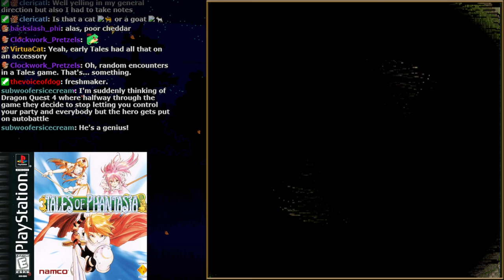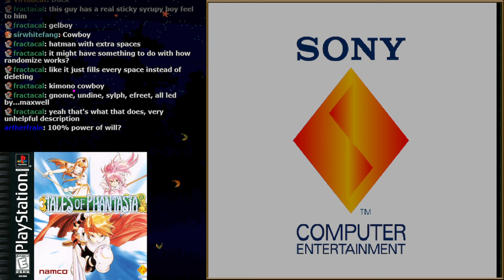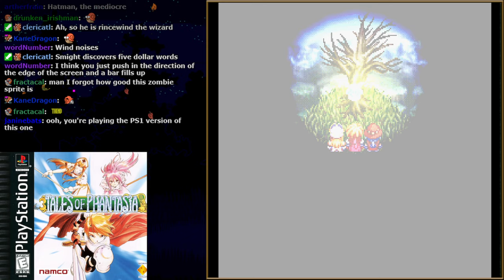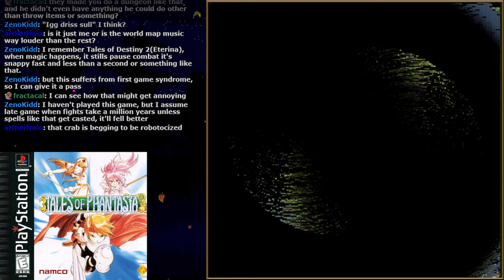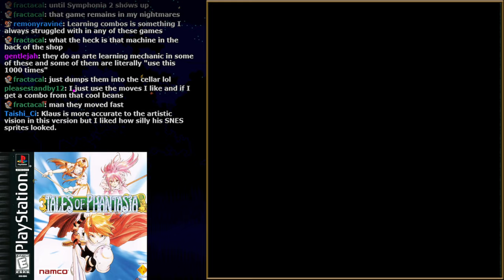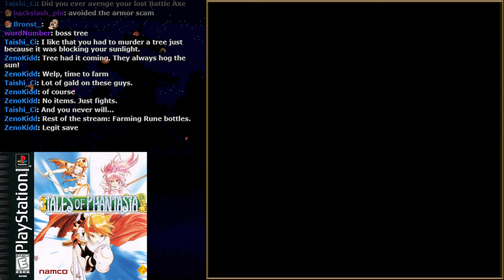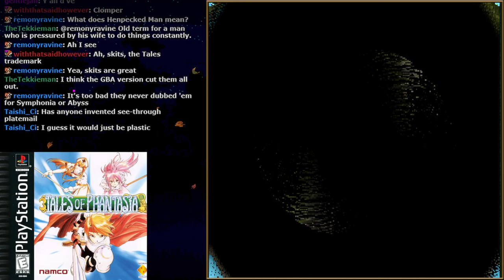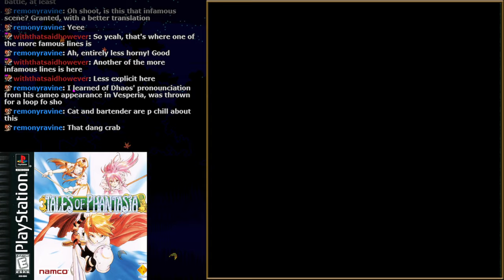Tales of Phantasia, session 2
PSX version of Tales of Phantasia.